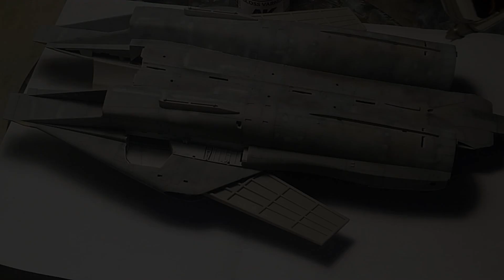Tutorial how to make F-14 D Tamiya 1/48 step 9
Ultimo video dedicato al montaggio dell'F-14 D Tamiya partiamo dal trasparente lucido, fino agli ultimi particolari.
Le decals sono della DXM, foglio, in scala 1/48, interamente dedicato agli F-14 A-B e D del VF 101 Grim Reapers.
Le varie passate di trasparente attenuano un pò l'effetto, per questo alla fine ho dovuto ripassare leggermente i pannelli con il grigio schiarito per riaccentuare l'effetto.
Come al solito commentate e se vi piace mettete i like.
Alla prox.